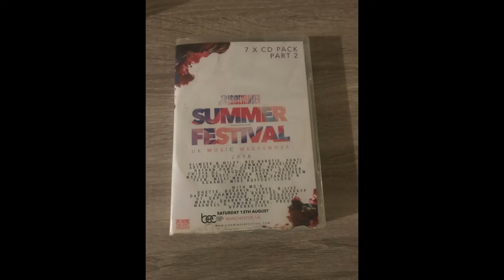Roll deep and slimzee @sidewinder summer festival